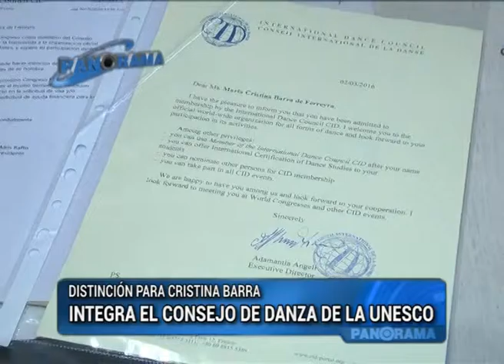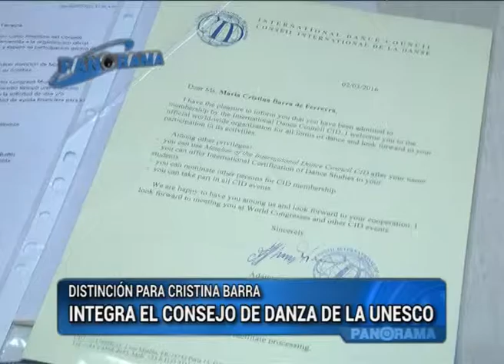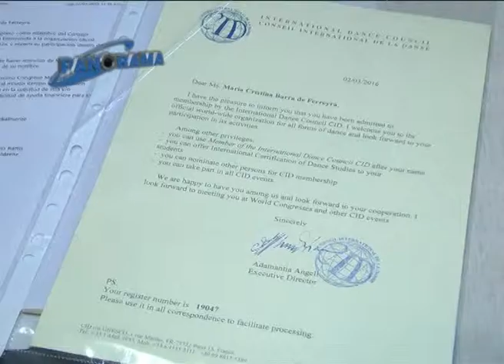Cristina Barra, miembro de un consejo de la UNESCO